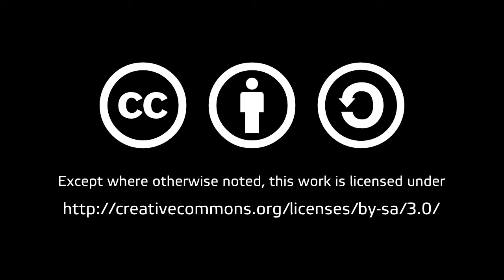WebKit: getUserMedia GStreamer implementation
This showcases how a webpage can easily require access to a webcam. This work is part of WebRTC support in WebKit.